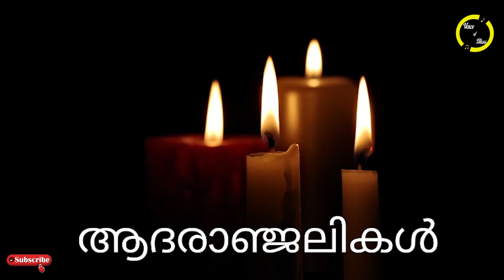'ദുഃഖ വാർത്ത..' മലയാളത്തിൻ്റെ പ്രിയ കലാകാരൻ അന്തരിച്ചു..!!! കണ്ണീരോടെ കേരളക്കര..'തീരാനഷ്ടം'